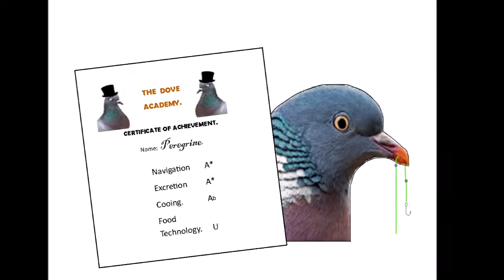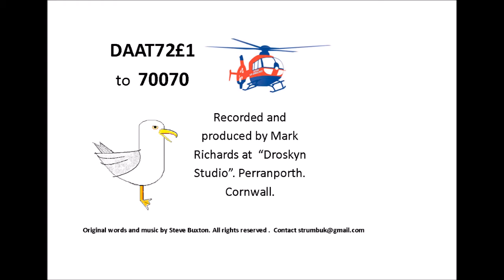Just A Bird. Steve Buxton.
Just a song, about birds. Seagulls actually. Oh and the odd pigeon. A puffin too of course. That's about it unless you count helicopters. No eagles or anything fancy.